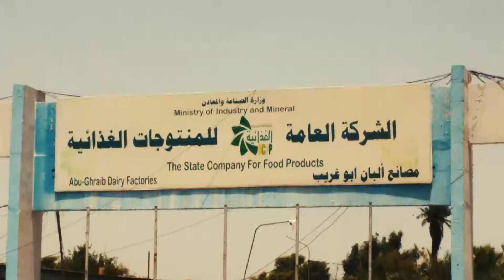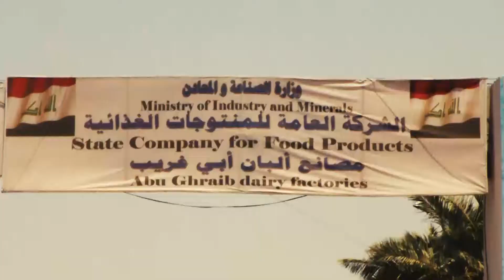برنامج كلام واضح لقاء مع عبد الرحيم الزوبعي معاون المدير العام للمنتوجات الغذائية / البان ابو غريب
برنامج كلام واضح
لقاء مع عبد الرحيم الزوبعي معاون المدير العام للمنتوجات الغذائية / البان ابو غريب